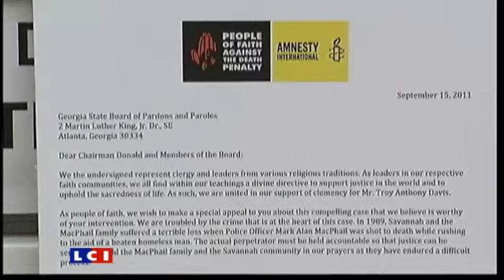Troy Davis sera t il éxécuté.mp4